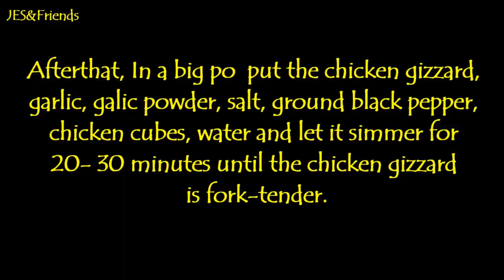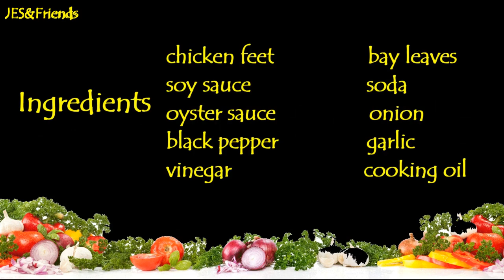HAVE YOU EVER TRIED THIS FOOD?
Have you ever tried or did you ever try?
Mole crickets are members of the insect family Gryllotalpidae, in the order Orthoptera. Mole crickets are cylindrical-bodied, fossorial insects about 3–5 cm long as adults, with small eyes and shovel-like fore limbs highly developed for burrowing. Wikipedia